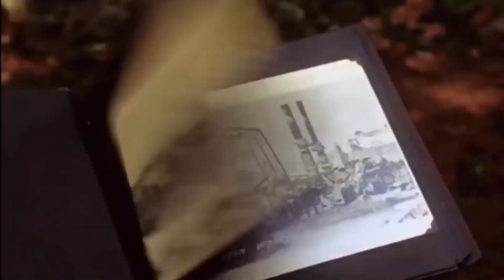Happy Horror Days - IT , May 28th - sketchBook of the unDead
It's 27 years later ( or 30 years if you go by the miniseries ) and the evil has returned to Derry . Mike Hanlon has to make the call to bring his childhood friends back home to fight IT and he did that on May 28th .
  Pennywise sketch is done with acrylic paint and Prismacolor pencils .

Dialogue is from the 1990 IT television miniseries . The background music is my messed up , cut up and slowed down version of the fantastic Circus Source by Richard Bellis